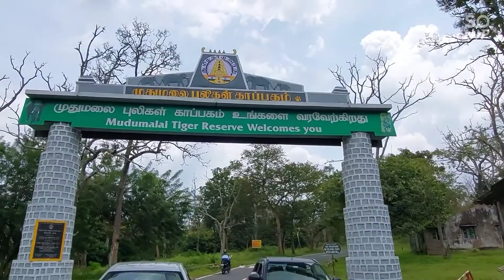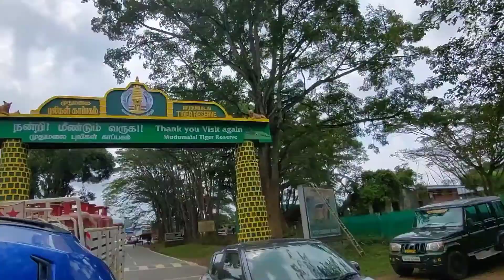Mysuru-Ooty-Adiyogi| Gopaswamy Hills, Bandipura Tiger Reserve, Shooting Point, Ooty.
Himavad Gopalaswamy Betta

Gopalaswamy Betta (hill) is a lofty hill in picturesque surroundings, which is situated about 16 km south-west of Gundlupet. It rises to a height of 4,770 feet above the sea level. It has been also referred to as Dakshina Govardhanagiri. The summit of the hill appears to be enveloped by clouds
and mist, and hence the name Himavad Gopalaswamy Betta (Himavad means covered in mist). There is an old fort on the hill said to have been constructed during the 13th century. Inside the fort is the Gopalaswamy Temple dedicated to Lord Krishna. The gopuram of the temple is single-tiered and rests on the compound wall of the enclosure. The parapet wall of the facade of the mukha mantapa contains the sculpture of dashavatara (the avatars of the Lord Vishnu). The garbhagriha contains an idol of Lord Krishna playing the flute under a tree. The idol of Lord Krishna is beautifully sculpted with the left toe resting on the right one.

Nature: Area around Venugopalaswamy temple is a sight to behold. On most days white mist gives the impression of snow. Hima in Kannada refers to snow.

Skyway International Travels Logo
DISCOVER BANDIPUR NATIONAL PARK - THE WILDLIFE RICHES
Explore the most beautiful and the better-managed national park of India

Bandipur National Park second highest Tiger population in India. Bandipur National Park is located in Gundulpet taluk, Chamarajanagar district. Park is the part of Nilgiri Biosphere Reserve making it largest protected area in Southern India and largest habitant of Wild Elephants in South Asia.

Bandipur National Park shares its boundary with 3 other National park namely Nagarahole National Park, Wayanad National Park and Mudumalai National park. There is ban of traffic from 9 PM to 6 AM of dusk to dawn to help to drawn down the death rate of wildlife.

Tigers, Indian Elephants, Leopard, Dhole, Sambar, Sloth bear, Chital many more animals and Birds can be spotted in the Bandipur National park.

Shooting point, Wenlock downs

About 15 km from Ooty town is Shooting Point, a picturesque patch of meadows amidst the rolling green hills of the Nilgiris. This vast expanse of mist-clad undulating green meadows, formerly known as Wenlock Downs, was once a popular hunting ground for the British and is now home to the Gymkhana Golf Club, the Hindustan Photo Films Company and a state-run sheep farm. This strikingly spectacular meadowland covering a cluster of incessant slopes and opulent woodlands has featured in numerous movies and has thus been nicknamed by locals as Shooting Point or Shooting Medu. These meadows and rolling moors, spotted with lush shola forests, a unique feature of the Western Ghats, are a hotspot of biodiversity and a place of pristine natural beauty. The unending wavy grasslands and lush misty hillocks of this heavenly tract of the Nilgiris are a paradise for photographers and attract hordes of film crews all year round.

The Shooting Spot offers a panoramic view of the Nilgiris as well as the vast expanse of undulating meadows covered with shola and pine forests. The serene ambience of Shooting Spot, enriched with the scent of pine forests and eucalyptus, makes it a perfect spot for enjoying a picnic or a day out with friends and family. It is a perfect destination for tourists in search of a break from the fatiguing noises of urban life. The enthralling view of white fog from the nearby Mukurthi Peak gradually rolling in over the meadows grazed by white sheep is something that will sooth any numb mind. Head to the Shooting Point and have a stroll through the misty grassland and soak in the tranquillity of Nature.